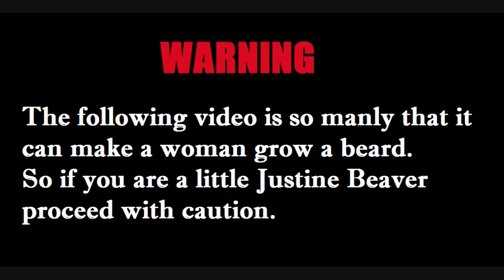CoD Ghosts | Is This a Faze Video? Worst Sniper Ever Goes Ham